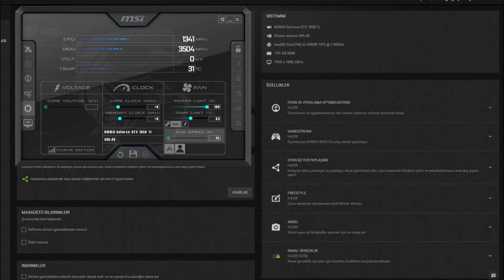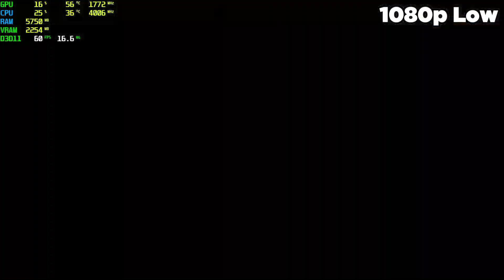NieR Automata GTX 1050 Tİ - 1080p Low, Medium, High, Settings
⏱ Timestamps ⏱
Start 0:00
1080p Low: 0:15
1080p Medium: 3:58
1080p High: 6:52

🔧SPECS🔧
◾️SSD1:Sandisk 120GB
◾️HDD1:Seagate 500GB 7200rpm
◾️HDD2:Seagate 500GB 7200rpm